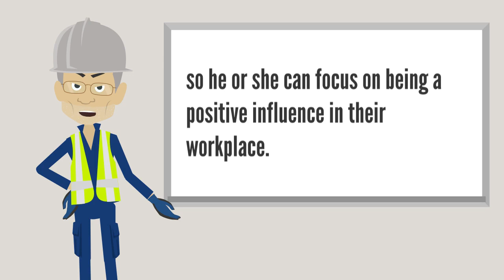Due Diligence for Supervisors (Online)